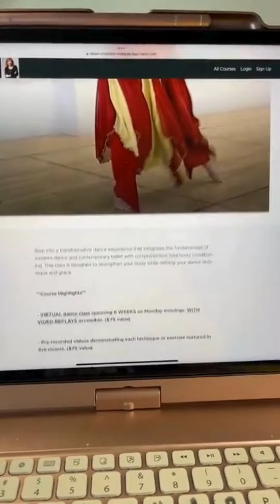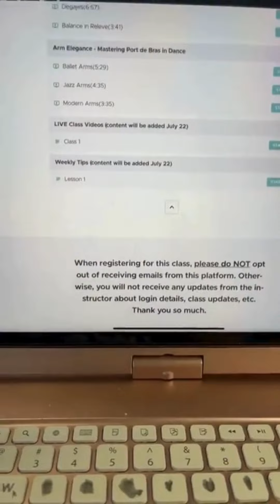Foundational Flow - 6 week virtual dance experience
Do you KNOW you struggle with balance, agility, stamina, flexibility, poise, control, and extension?

Last chance to CHECK THIS OUT! 👇🏻